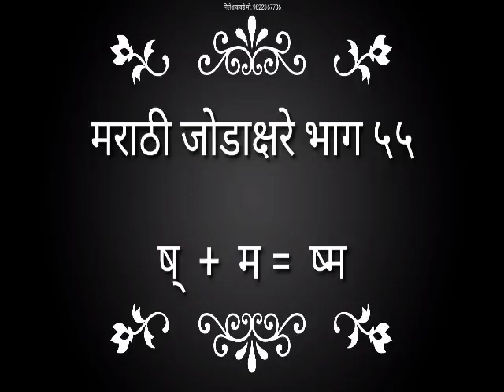मराठी जोडाक्षरे भाग ५५ ष् + म = ष्म